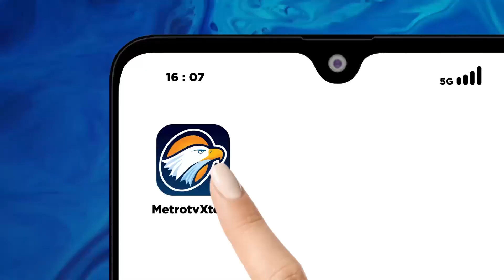[HEADLINE NEWS, 22/10] - Isu K0nflik Palestina Jadi Salah Satu Fokus Menlu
HEADLINE NEWS - 22 OKTOBER 2024 | 01.00 WIB

MetroTV, K0nflik Palestina jadi salah satu fokus Menlu.